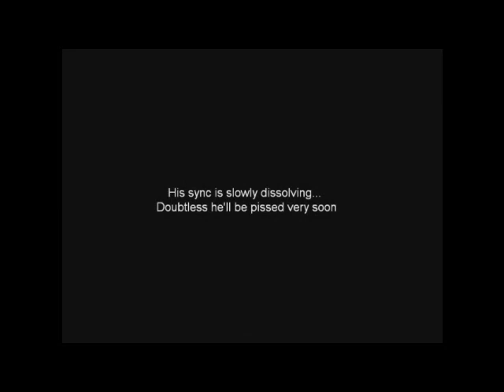Kingdom Out of Sync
Kingdom Hearts out of Sync